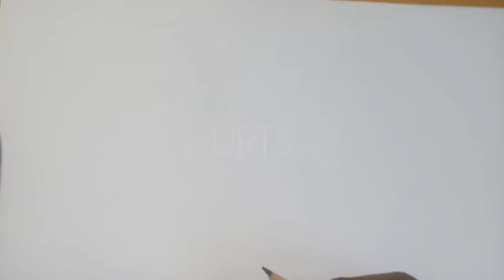How to draw Sonic The Hedgehog(1)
In this video, I will show you how to draw Sonic the Hedgehog in step by step tutorial. At the end of this video you would have learned how to draw Sonic The Hedgehod. This is drawn by Pencil and pen combination.